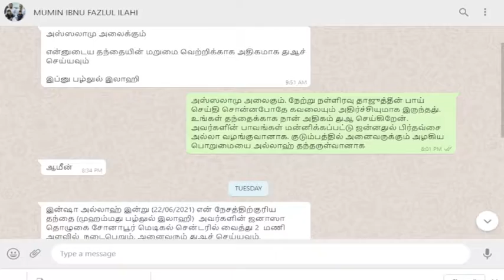201 - ஃபழ்லுல் இலாஹி மரணத்திற்கு பிஜே ஏன் அனுதாப அறிக்கை வெளியிடவில்லை?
அவதூறு பரப்பும் அயோக்கியர்கள்

சமகால நிகழ்வுகள் மற்றும் வாட்ஸ் அப் கேள்விகள்  27/06/2021